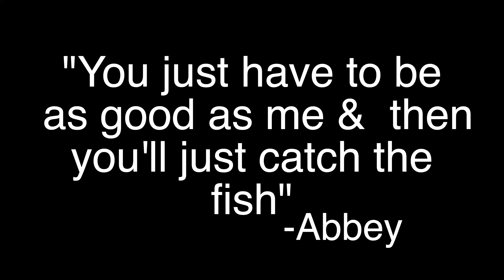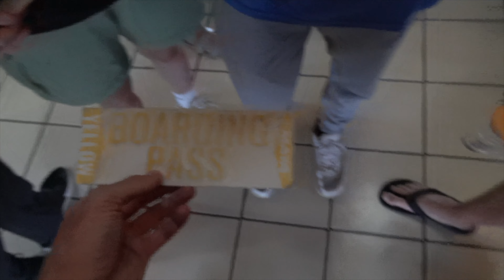Unveiling Paradise: Discovering Belize's Enchanting Private Island - Kanu Island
Welcome to our latest video, "Unveiling Paradise: Discovering Belize's Enchanting Private Island"! In this awe-inspiring journey, we invite you to join us as we explore the hidden gem of Belize – a captivating private island that boasts unparalleled scenic beauty, untouched natural wonders, and an experience like no other. Get ready to dive into the breathtaking turquoise waters and lush landscapes!

Prepare to be spellbound by the sheer brilliance of this mesmerizing destination! This video captures the essence of a magical private island tucked away in Belize's coastal paradise. From stunning aerial shots showcasing the island's pristine shorelines to immersive experiences as we roam through its idyllic tropical rainforests, this journey promises to be a feast for the senses.

Embark on an unforgettable adventure with us as we unveil the secrets of this secluded sanctuary. Discover the rich marine life thriving in the surrounding coral reefs, a snorkeler's paradise teeming with vibrant colors and exotic species. Indulge in tranquil moments, lounging on powdery beaches gently kissed by the warm Caribbean sun. Unwind in luxurious accommodations that blend harmoniously with the natural environment, ensuring both comfort and a sense of oneness with nature.

But the allure of this enchanting private island extends beyond its captivating landscapes. Delve deeper into the local culture of Belize as we mingle with friendly locals, whose warmth and hospitality leave a lasting impression. Partake in thrilling water activities, such as kayaking, stand-up paddleboarding, and sailing, all tailored to cater to your sense of adventure.

Escape the everyday hustle and immerse yourself in the tranquility of this tropical haven. Whether you seek solitude or a romantic getaway, this private island offers a retreat unmatched by any other. Unplug from the noise of modern life and rejuvenate your soul amidst the unspoiled beauty of Belize.

Join us on this mesmerizing visual journey to Belize's private island paradise, where dreams become reality and nature's wonders come alive. Indulge in the captivating sights and sounds that will leave you yearning for an escape to this utopian oasis. Unveil the secrets of Belize's private island and let your imagination soar.

So, pack your bags, unplug from the ordinary, and embark on an adventure to Belize's enchanted private island. Experience the true meaning of paradise – a place where time stands still and worries fade away. Let the enchantment of this tranquil oasis infuse your senses and create memories that will last a lifetime. Join us now and unveil the captivating allure of this private island in Belize!